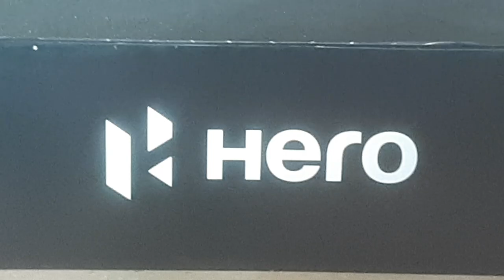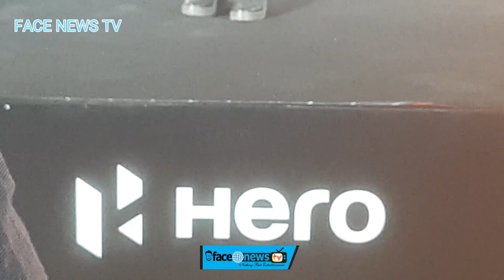HERO MOTOCORP LAUNCHES MAVRICK 440 || A PREMIUM MOTORCYCLE IN CHENNAI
HERO MOTOCORP LAUNCHES  A NEW PREMIUM MOTORCYCLES IN CHENNAI

• MAVRICK 440 WITH MODERN ROADSTER AESTHETICS AND ROBUST STYLING

Building on its commitment to providing world-class products to its customers, Hero MotoCorp, the world’s largest manufacturer of scooters and motorcycles, has launched an  exciting premium motorcycle in Chennai the Mavrick 440 .

The Mavrick 440 marks the Company’s entry into the upper premium segment.

With the launch of Mavrick 440, Hero MotoCorp makes a bold statement in the mid-weight category.

The Mavrick 440 will be available in three variants - Base, Mid and Top at Hero MotoCorp dealerships at a price of Rs. 199000/- (Base), Rs. 214000/- (Mid) and Rs. 224000/- (Top).

Hero MotoCorp is offering feel the power, performance and agility of the Mavrick 440 firsthand through a special first-ride experience. Customers can test-ride the Mavrick 440 through authorized Hero dealerships in the city.

On the occasion, Mr. Ranjivjit Singh, Chief Business Officer, India Business Unit, Hero MotoCorp said, “We are thrilled to bring one highly anticipated motorcycle to Chennai that exemplify Hero MotoCorp’s commitment to innovation and excellence in the market. The Mavrick 440 represents our bold entry into the mid-weight category, redefining the dynamics of 400cc segment. This launch not only showcase our dedication to meeting the evolving needs of our customers but also reflect our relentless pursuit of engineering excellence and customer satisfaction.”

Mavrick 440

Design
The Mavrick 440 is a style icon, boasting a bold and assertive design that balances unmistakable roadster aesthetics with robust styling. Up close, you recognize iconic details such as muscular fuel tank, metal styling body parts, interactive telematics instruments, and wide handlebars. Illuminating the road before you, the motorcycle features Round LED projector headlights, daytime running lights, and an 'intelligent automatic headlight' for style and safety.

The Mavrick 440 is equipped with an air cooled with oil cooler 2V single-cylinder 440cc ‘TorqX’ engine with electronic fuel injection that delivers 27 bhp @ 6000 rpm and a torque of 36 Nm @ 4000 rpm. The engine is designed for high low-end torque, ensuring a smooth and stress-free ride for city commuting and highway journeys. Performance-wise, the Mavrick 440 features a 6-speed transmission with a slip-and-assist clutch. The specially crafted 0° steel radial pattern tyres ensure support during extreme lean angles.

Comfort without Compromise
The motorcycle features roadster ergonomics with an upright riding position, spacious seat, ample legroom and optimized grab-rails for rider and passenger comfort. Wide handlebars provide a comfortable grip, while the ergonomically sculpted rider seat ensures a comfortable experience. Equipped with powerful 17-inch wheels and a ground clearance of 175mm, the Mavrick 440 excels in road-hugging capabilities.

Interactive Telematics Features
The Digital Speedometer with Negative Display offers readability and navigation while Smart Phone features provide additional convenience. The eSIM based connectivity enables real-time information, remote tracking and access to over 35 functions through Connected 2.0 technology.

You Tube :-

MATHIOLI MUSIK